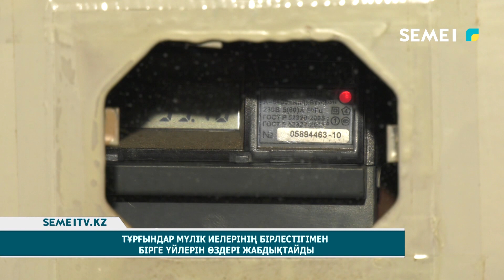Тұрғындар мүлік иелерінің бірлестігімен бірге үйлерін өздері жабдықтайды